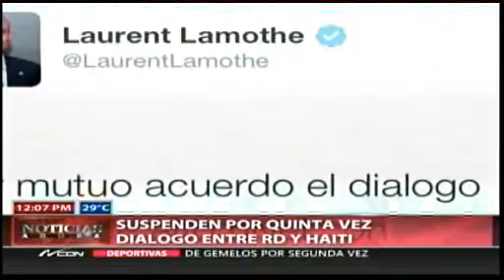Suspenden nuevamente diálogo entre RD y Haití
Se pospone nuevamente la reunión bilateral entre Haití y República Dominicana, según informó en su cuenta de Twitter el primer ministro haitiano, Laurent Lamothe.